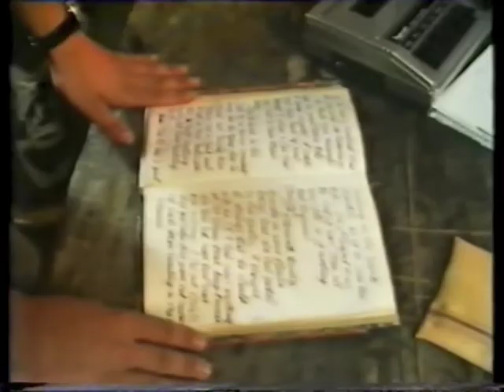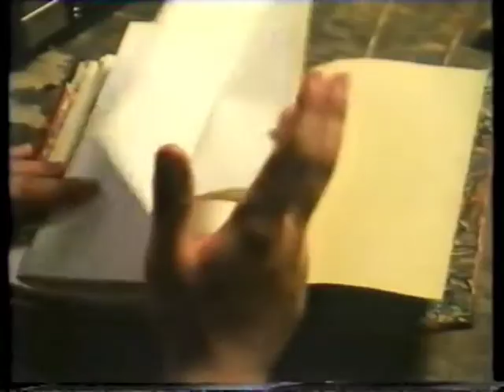The Witches and the Grinnygog episode 5 TVS Production 1983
The Witches and the Grinnygog episode 5 TVS Production 1983. The TVS logo is a registered trademark of Steve Woodgate, CEO of TVS Television.